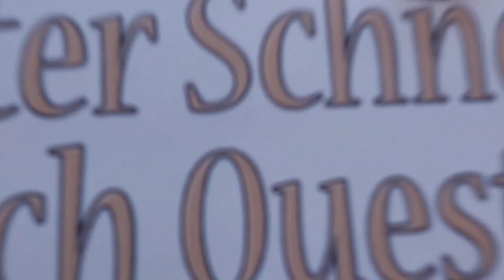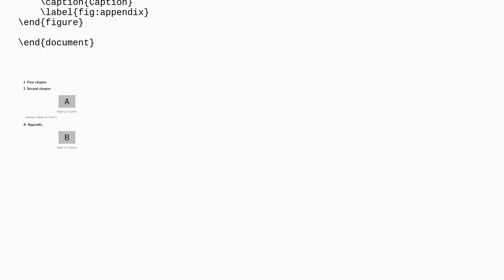Tex: conflict of counterwithin and cleveref package when sectioncounter is reset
conflict of counterwithin and cleveref package when sectioncounter is reset

A special thanks goes out to the community

  cleveref numbering